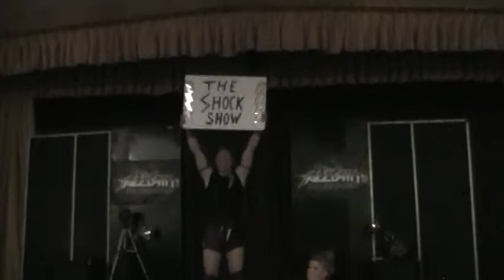KL Shock vs. Urban Miles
APW Superstar Challenge - June 2, 2018 - Ottawa, Ont.